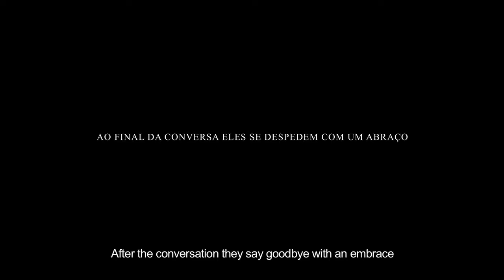Ao final da conversa eles se despedem com um abraço (2017) - Trailer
Ao mesmo tempo em que Elisa se despede de Heliomar, encontra com o jovem Michel.

O curta-metragem "Ao final da conversa eles se despedem com um abraço" é dirigido por Renan Brandão.